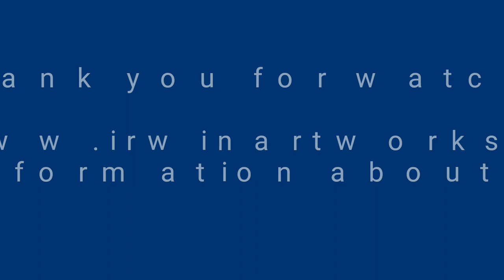HL-P Wolf Mural Time Lapse Film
A brief time lapse of my wolf mural in Lake Park Iowa. March 26, 2018